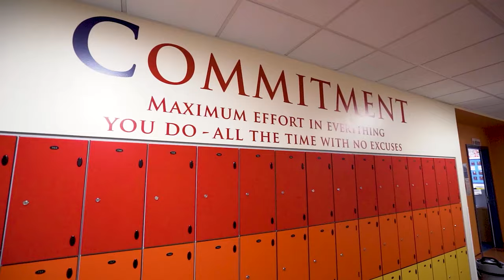Ark Q&A 2021 02